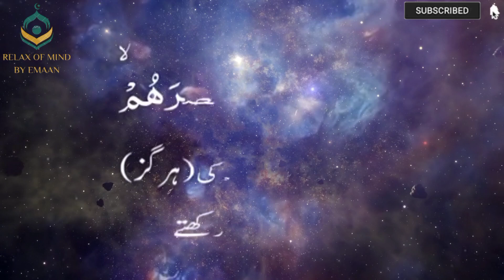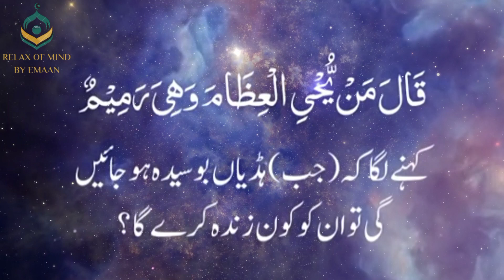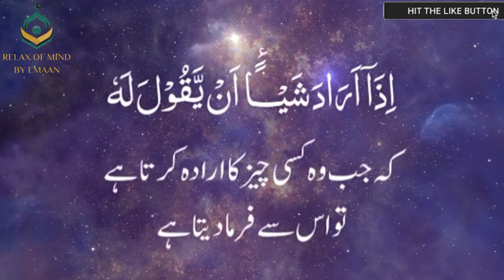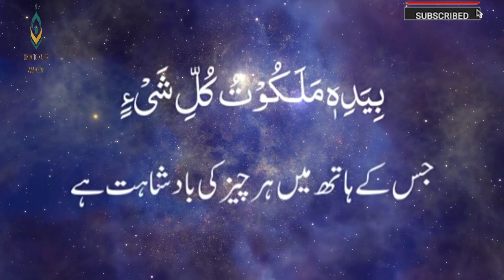KUN FA YA KUN _HIS COMMAND IS "BE" AND IT IS! _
*ہر حال میں اللَه پاک کا شکر کریں کیونکہ شکر خوشحالی کی زینت اور نعمتوں کے لۓ مضبوط قلعہ ہے. کسی پر بد گمانی نہ کیا کریں بلکہ نیک گمان کیا کریں کہ نیک گمان کرنا عقل مندوں کی خصلت ہے. "رب کریم ھم سب کو اپنی رحمتوں اور نعمتوں سے نوازتا رھے*
*آمین*